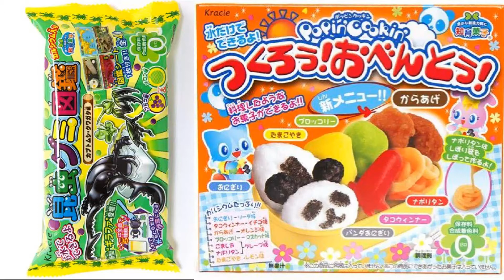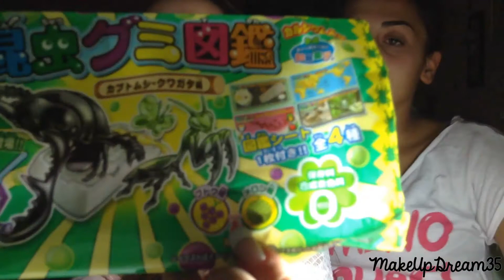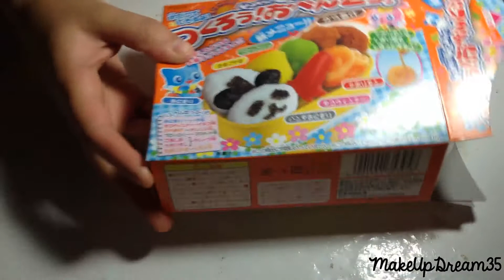Caramelle Fai Da Te!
Le caramelle in questione le ho acquistate sul sito: modes4u.com

Se il video ti è piaciuto metti un LIKE! kiss